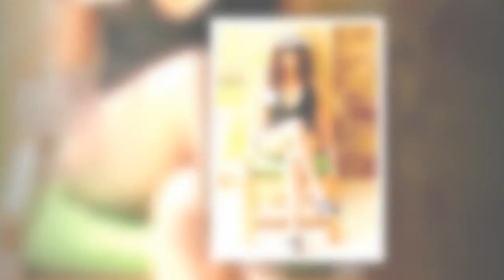Salma Hayek garners attention in busty display after insight into ageless looks